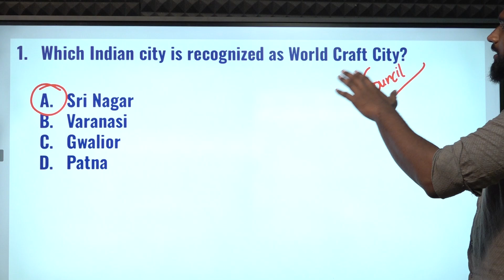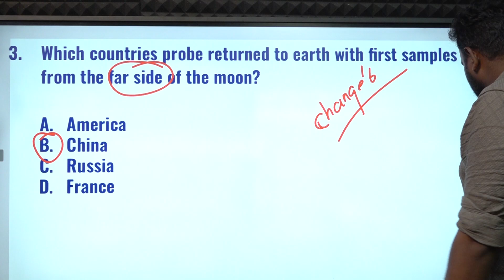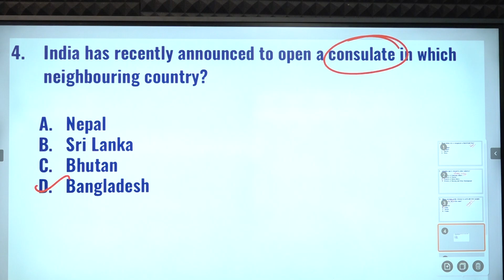CURRENT AFFAIRS BANKING SSC| JUNE-26 | Suresh IAS Academy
For Books:
For Online Class :
For Admission:
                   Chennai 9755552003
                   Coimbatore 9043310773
For Online test